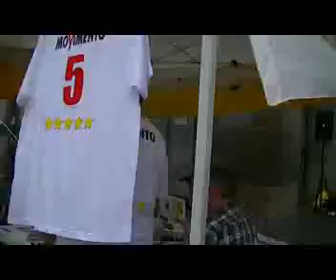Vinciamonoi monza movie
Riassunto in immagini del Vinciamonoi tour a Monza